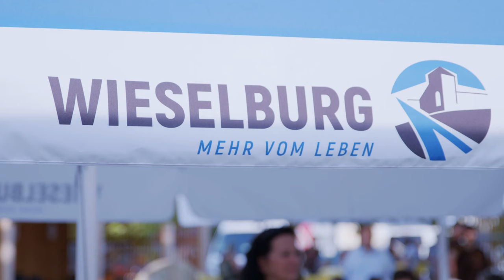Ehrungsfeier Wieselburg - Flutkatastrophe 2020&2021 / Corona-Pandemie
Bürgermeister Dr. Josef Leitner sagt DANKE! an alle freiwilligen Helfer, die Tag und Nacht für die Stadt Wieselburg im Einsatz waren. Egal ob Testpersonal, Helfer der Flutkatastrophe oder Einsatzkräfte der Freiwilligen Feuerwehren - Es wurde gefeiert, dass Wieselburg diese unvorhersehbaren Ereignisse so tapfer gemeistert hat.